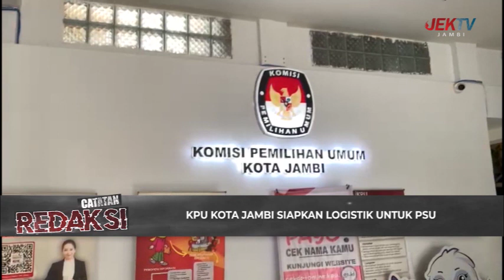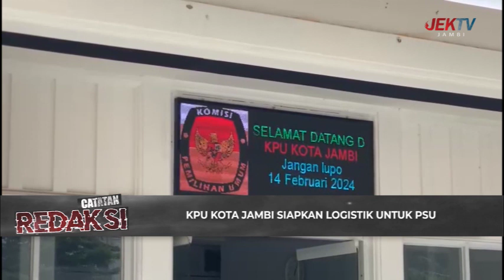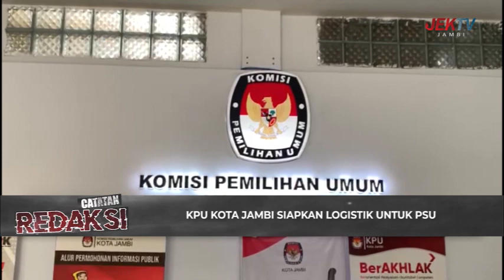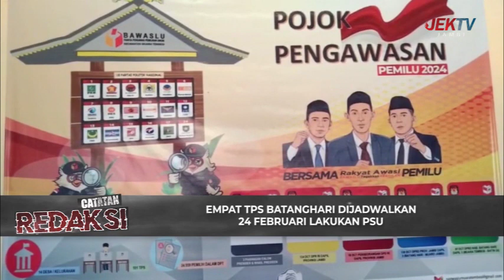(24/0/2024) SEJUMLAH KABUPATEN DAN KOTA DI JAMBI MELAKSANAKAN PEMUNGUTAN SUARA ULANG 2024